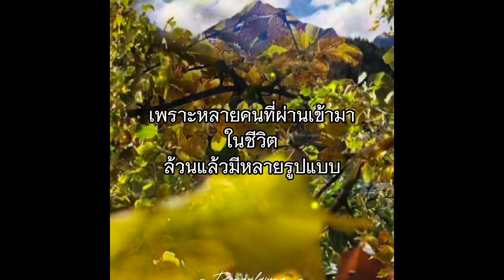คำคม มาฝากกันค่ะ